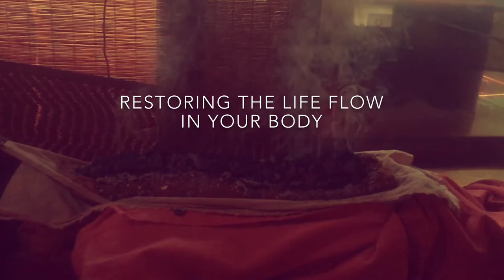The ancient art of Moxa